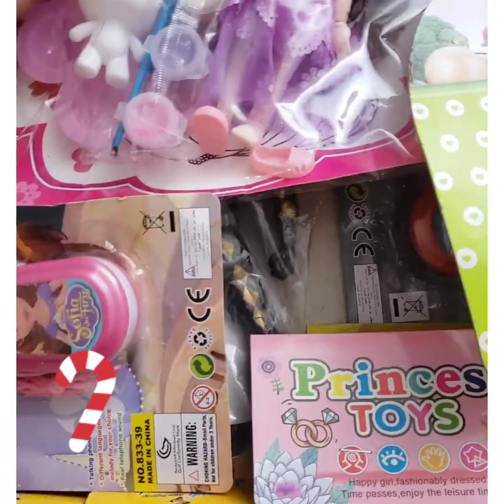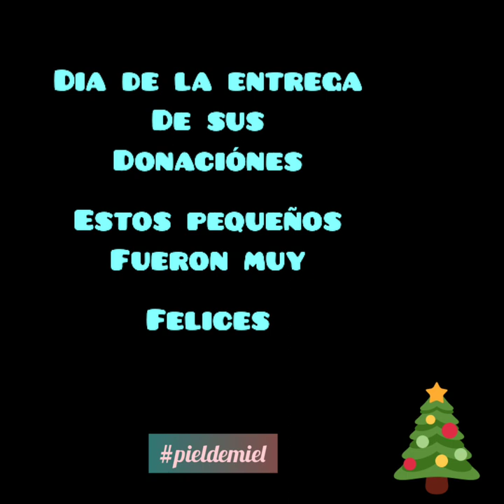REGALAMOS JUGUETES!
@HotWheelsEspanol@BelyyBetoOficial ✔